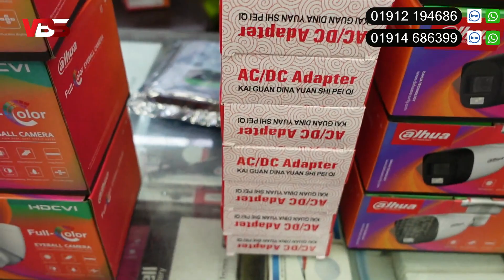সিসি ক্যামেরার বর্তমান দাম জানুন || CC Camera Price In BD || CCTV Camera Price In Bangladesh 2023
মাত্র ১১০০ টাকায় সিসি ক্যামেরা || CC Camera Price In BD || CCTV Camera Price In Bangladesh 2023
৪৫০ টাকায় CCTV ক্যামেরা কিনুন/ cctv camera price in bangladesh | hidden camera price in BD 2023
গোপন ক্যামেরা মাএ ২৯০ টাকায়😱 cctv camera price in bangladesh | action camera price in Bangladesh

🛒 অর্ডার করতে যোগাযোগ করুন :
Expert World
ECS. Computer City, Shop# 908-909